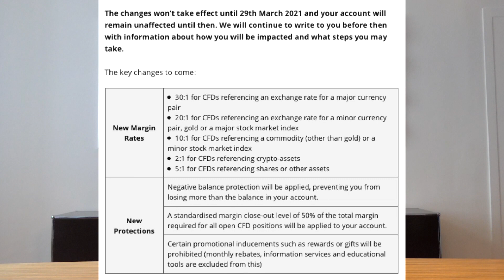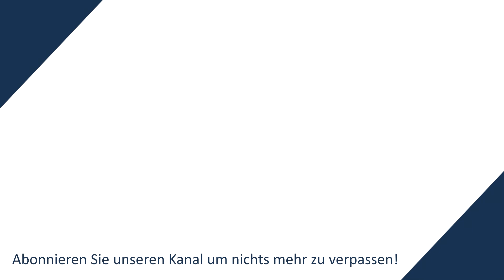Broker - Australien hebt die Margen an!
In diesem Video spricht Philip Hopf über Broker und die Margenanhebung Australiens!

✅ KOSTENLOS TESTEN!